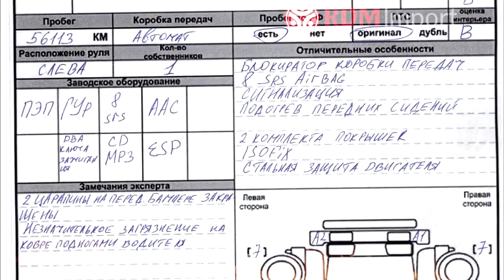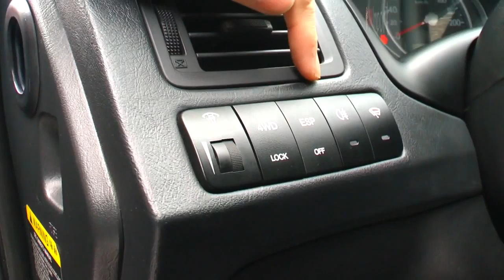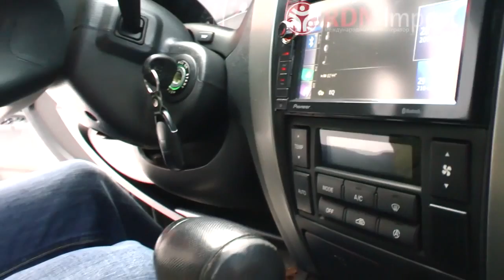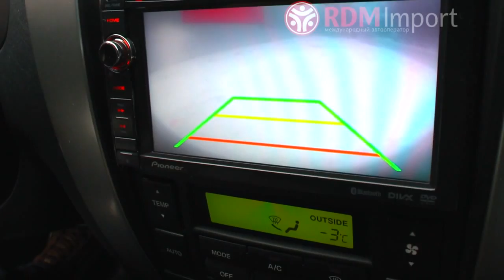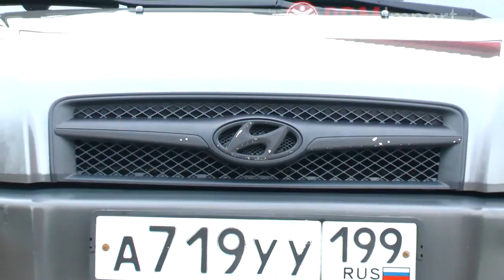Hyundai Tucson 2008 год 2 л. 4WD АКПП от РДМ-Импорт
Видео обзор корейского автомобиля Хундай Туксон, или как его еще называют Тушкан, или он же Тускан. автомобиль с полным приводом на автомате двухлитровый бензин с автоматической коробкой передач и блокировкой дифференциала

видео обзор, тест-драйв, отзывы, советы, экстерьер, интерьер, технические характеристики, сравнения

более 200 автомобилей в наличии по хорошим ценам
Кредит, рассрочка, страхование, оформление  на месте
работаем 7 дней в неделю